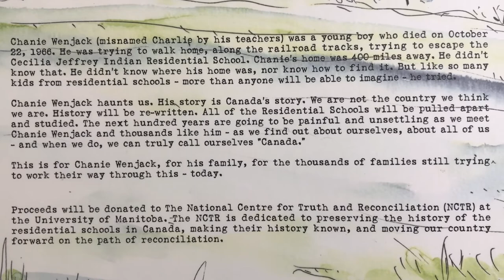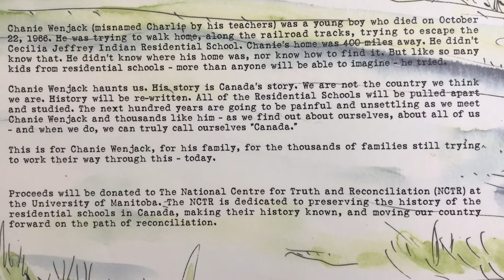Su Comandante video & music collaboration # 13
In September 2016, Downie announced he would release a new solo album, Secret Path in October.The album was accompanied by a graphic novel on which he collaborated with Jeff Lemire, and an animated television film which aired on CBC Television. He also performed a few live shows to support the album, with supporting musicians Kevin Drew, Charles Spearin, Dave Hamelin, Kevin Hearn and Josh Finlayson.

At the 6th Canadian Screen Awards in 2018, Downie posthumously won two Canadian Screen Awards for the television version of Secret Path. The program won the Donald Brittain Award for Best Political or Social Documentary Program and Best Music in a Non-Fiction Program.At the 7th Canadian Screen Awards in 2019, two additional awards were won by Gord Downie's Secret Path in Concert, the CBC Television broadcast of Downie's 2016 Roy Thomson Hall performance of the album.